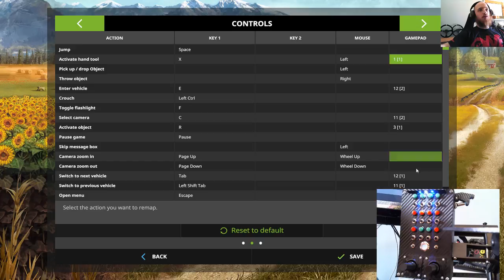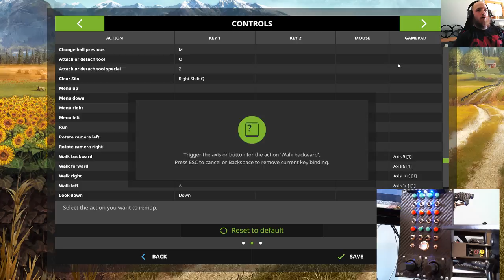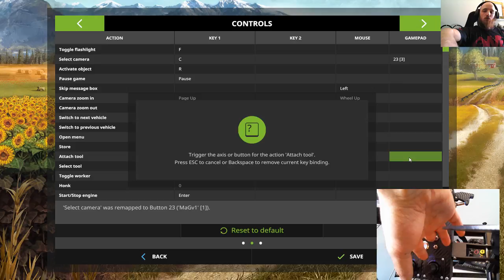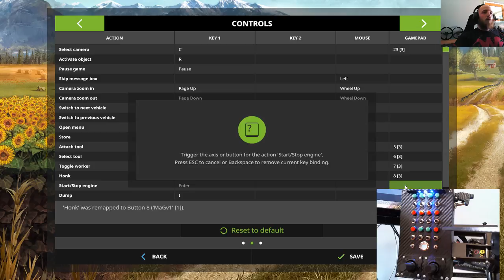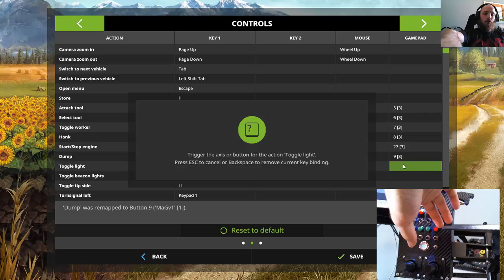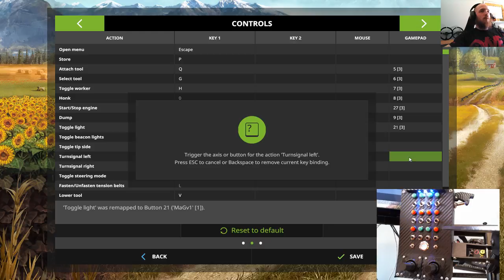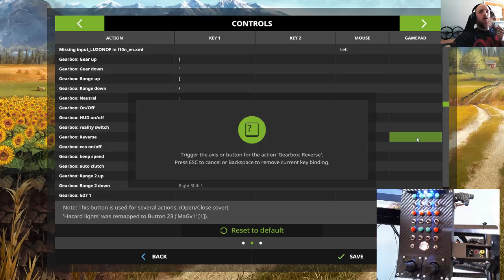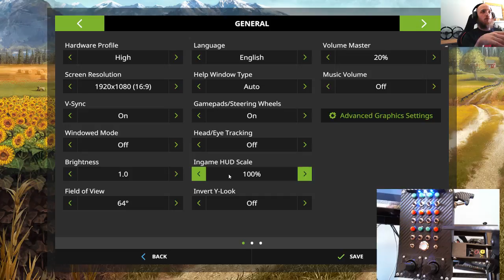farming simulator 2017 button box/joystick full setup